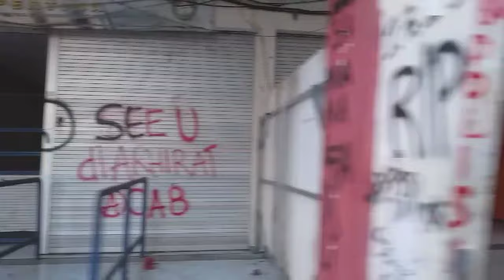Renovasi Stadion Kanjuruhan !! Waskita Karya Mulai Beraksi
Update perkembangan renovasi Stadion Kanjuruhan, dalam video ini terlihat beberapa pekerja dari PT Waskita Karya sudah mulai melakukan aktifitas di dalam Stadion Kanjuruhan, banyak hal yang sudah di kerjakan, bahkan sudah ada bagian yang 60% di hancurkan, bagian manakah itu ? simak selengkapnya dalam video ini yaa..